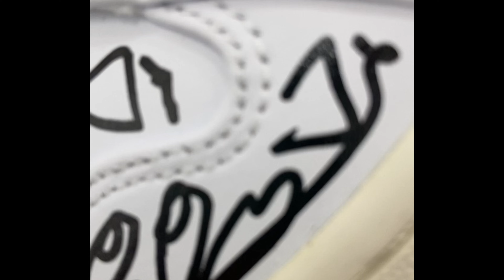I RUINED MY JORDANS???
Hello everyone!
Here I customized my brand new Jordans!
What do you think about them, did I ruined them or are they better now?